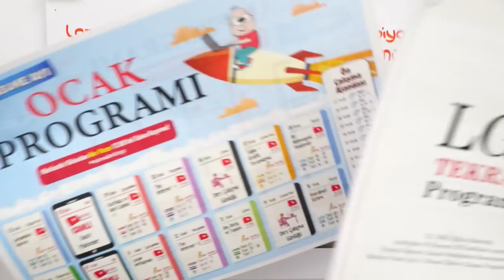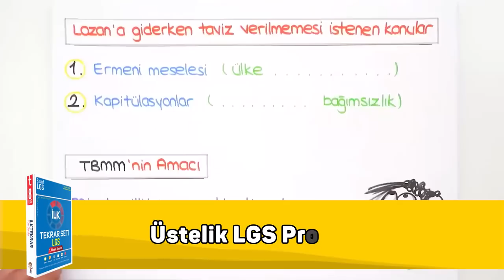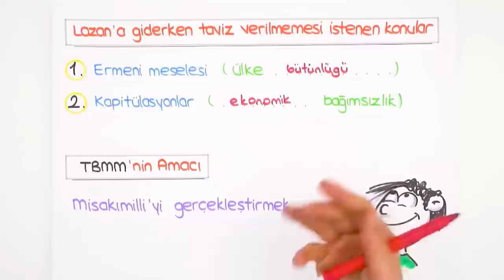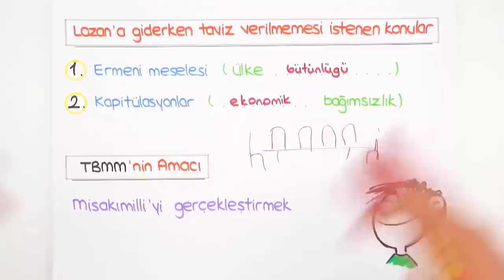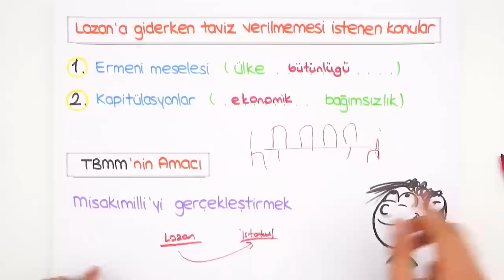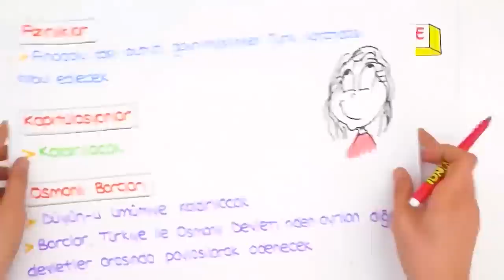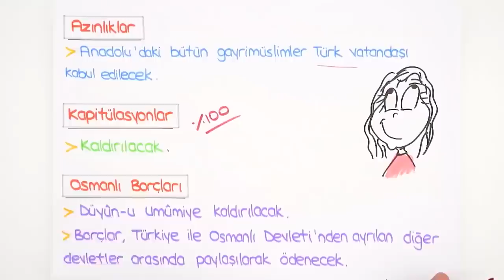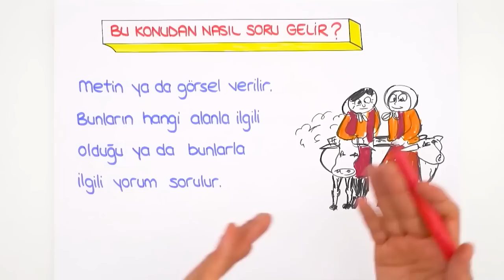Lozan Antlaşması / Taktikli Konu Anlatımı 📕 8.Sınıf İnkılap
💥 LGS Dershanesiyle Denemelerde Başarını Artır!

2023LGS Kampı başladı! Sene boyunca canlı yayınlar, yeni nesil soru çözümleri, challengelar, LGS Günlükleri ve motivasyon videoları ile seninleyiz! Bugün İnkılap dersinin "Lozan Antlaşması" konusunu öğreniyoruz. Hazırsan serüvenimiz başlıyor🚀